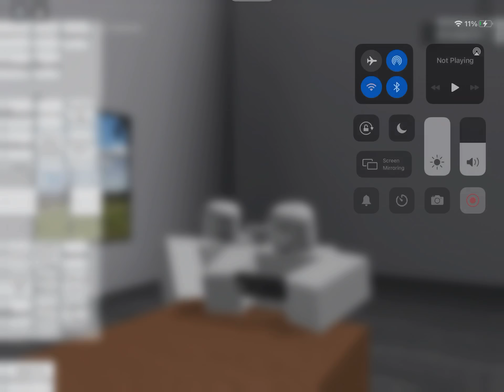I like your cut g